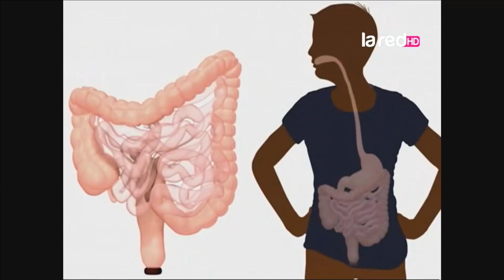Alimentos que nos ayudan a ir al baño